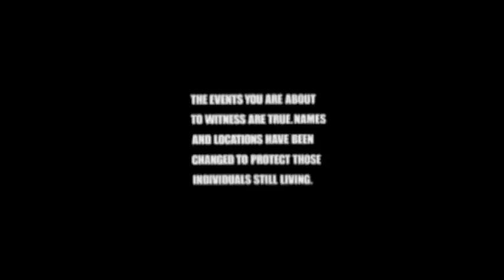Garlands - "Romance" or ... Last House on the Left in 5:14.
Garlands were a New York City indiepop band in the late 90s and early 2000s.

"Romance" was released on their 2003 album titled Bedroom Music.

This video was edited by AdmiralAlbert.

The footage is from Wes Craven's "Last House on the Left."